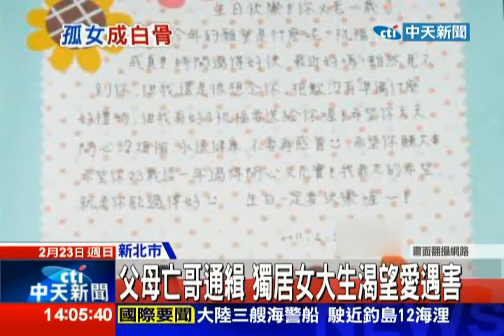中天新聞》父母亡哥通緝 獨居女大生渴望愛遇害